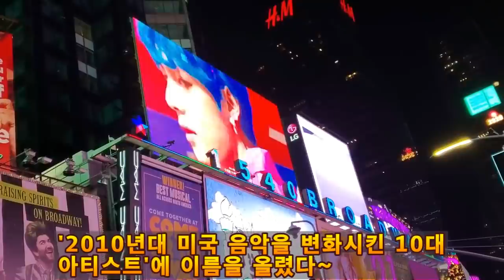CNN 선정! 방탄이 미국 10년 음악사를 바꿨다고? BTS 성공요인을 전문가보다 정확히 분석하는 흔한 외국 아미들!! BTS Armys interview!!